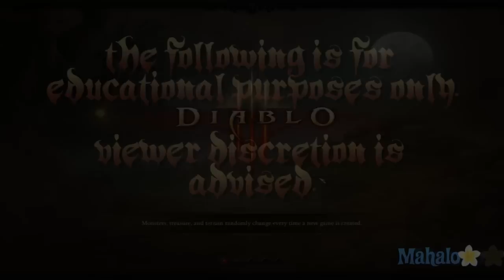Diablo III Walkthrough - Reign of the Black King Pt 3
Mahalo takes on Diablo III! Need we say more?